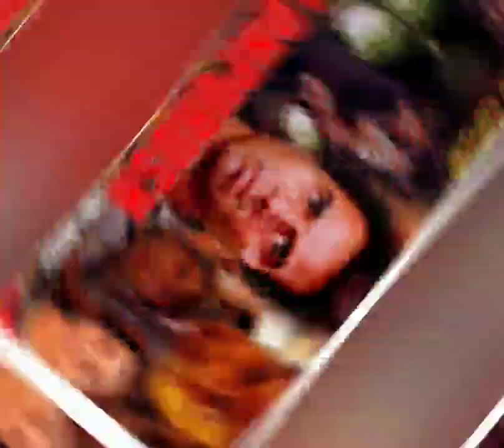only dharmendra whatsapp status video and ## very beautiful pictures ❤ ❤🧡💯💯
only dharmendra whatsapp status video ❤❤❤❤